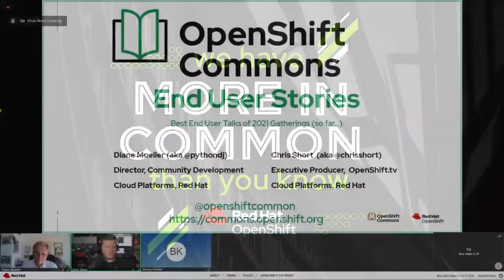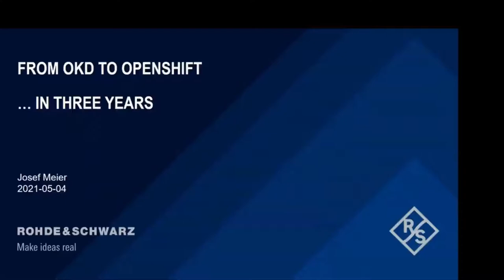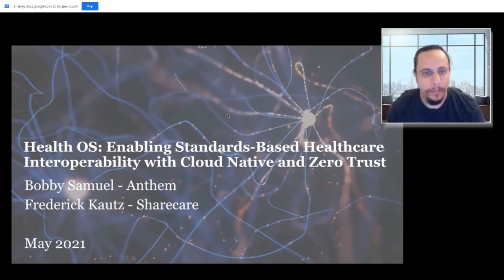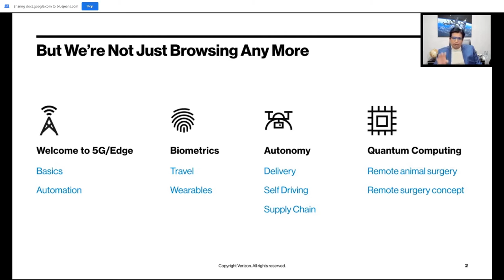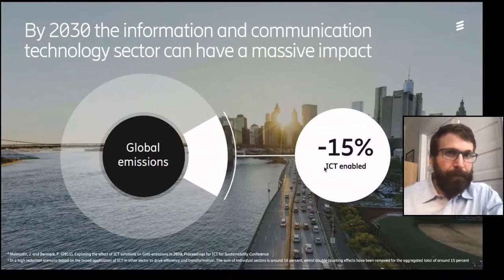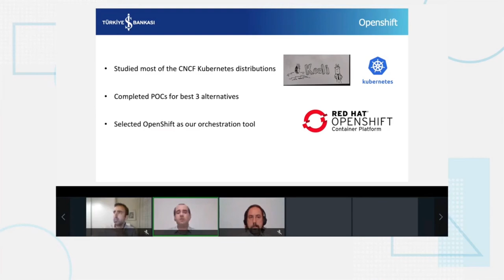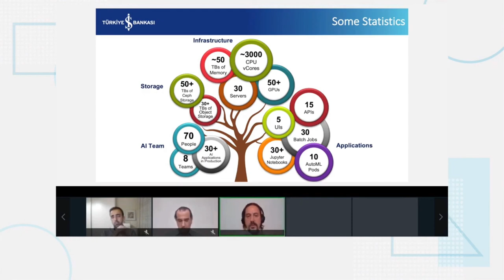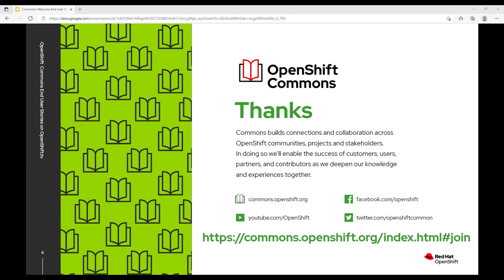End User Stories from Kubecon EU, Summit, and 2021 OpenShift Commons Gatherings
We'll be live streaming all The Best of 2021's OpenShift Commons Gathering End User talks from Kubecon EU, Red Hat Summit, and the Gathering on Data Science. Running commentary will be provided by Red Hat's Diane Mueller and Chris Short, along with Q/A by the Red Hatters, who help these end-users with their deployments. We'll have a few other special end user guests along the way, adding in their insights and comment as well.